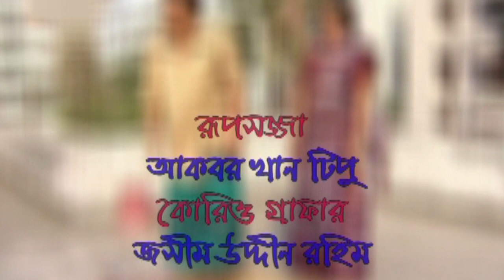Bangla Drama | Seat Khali Nai | Mahfuz Ahmed | Sumaiya Shimu | Litu Anam | Mim | Mir Sabbir | Chandi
Cast : Mahfuz Ahmed, Sumaiya Shimu,  Litu Anam, Mim,Chandni
Shahed Sharif Khan, Shahidul Alam Sachchu, Mir Sabbir
Dilara Zaman, Abul Hayat
Story & Director Ferdous Hasan